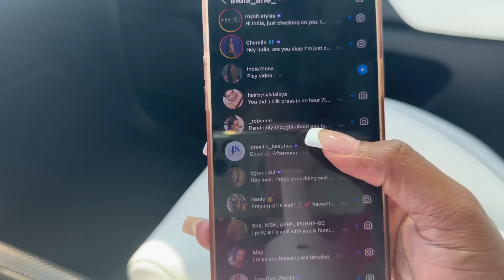Why I left social media as a full time Influencer | Now living Paycheck to Paycheck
I took a long needed break and I’m so happy i did. Social media has become a dark place and now i, sharing my light with leaving the wilderness and things of the world. I hope someone can take something away with this and find peace. I may be living paycheck to paycheck but it was good for me to be afflicted, that i might learn your statues. PSALMS 119:71